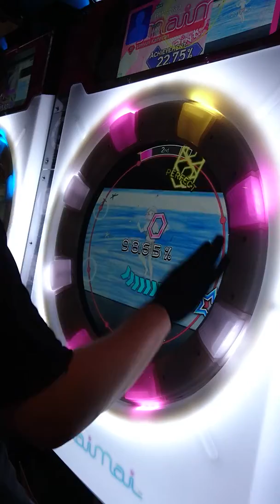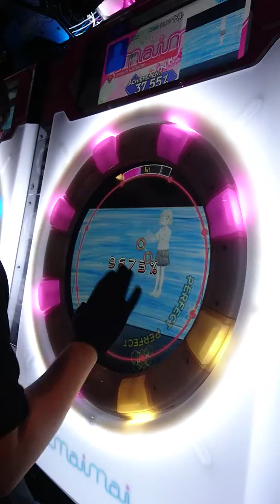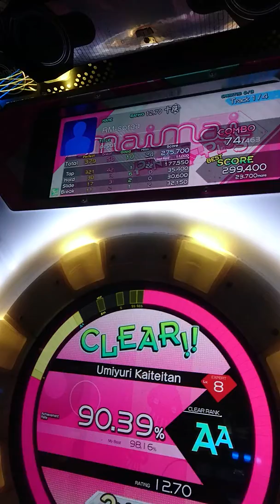[maimai片手]赤海底譚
你問我為什麼又是海底譚？
我也不知道(´・ω・`)